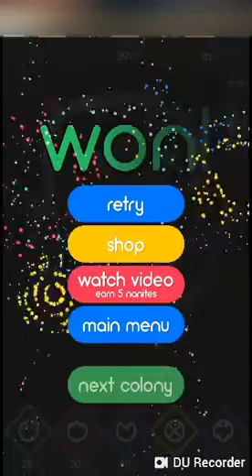Color Defense: World 6, Level 7 (Normal)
Game: Color Defense (Android) by McPeppergames
Level: World 6, Level 7 (Normal)